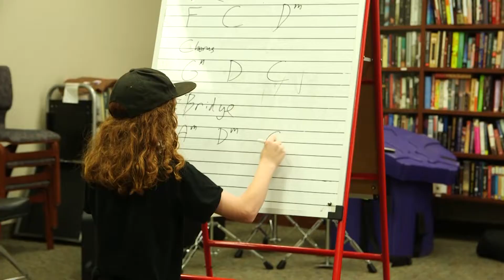Academy of Musical Performance (AMP) - Introduction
Welcome to AMP!

The Academy of Musical Performance is a contemporary music education program whose goal is to enrich the lives of young musicians living in the Coachella Valley by fostering productivity and social responsibility through creativity, communication and collaboration in the development and enhancement of musical performance and concert production skills through participation in a "rock band" style educational setting.

AMP teaches kids how to play in a band and facilitates performances throughout the community, keeping kids engaged in positive community-based activities.  AMP runs a summer camp program and year-round after-school rehearsals from our rehearsal space in Indio, CA.

AMP is known for its outstanding summer program, AMP Summer Camp, featuring the Valley's top musicians teaching, in small rock band format, Coachella Valley's young musicians in their performance and concert production skills through rehearsals, workshops, individual instruction, and live performances. AMP quickly expanded our programming to offer AMP Fall and AMP Spring, continuing the rock band education and experience throughout the school year, along with building other programs such as preAMP and AMP’s Instrument Zoo.

AMP Summer, Spring, and Fall is open to students between ages 11—18 from the desert communities of Palm Springs, Cathedral City, Desert Hot Springs, Rancho Mirage, Palm Desert, Indian Wells, La Quinta, Bermuda Dunes, Indio, Coachella, and Thermal.